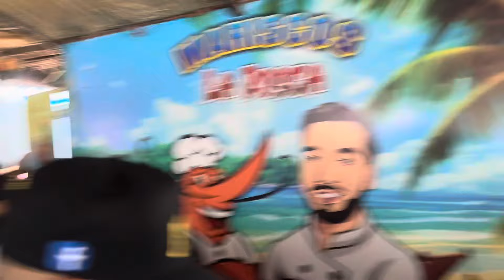Reunión de creadores de contenido.